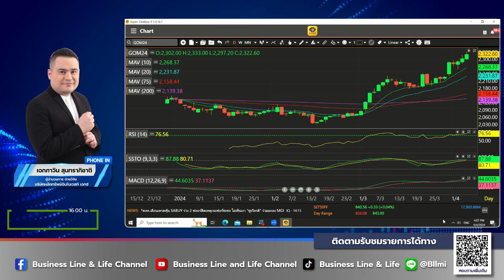เอกภาวิน สุนทราภิชาติ 04-04-67 On Business Line & Life